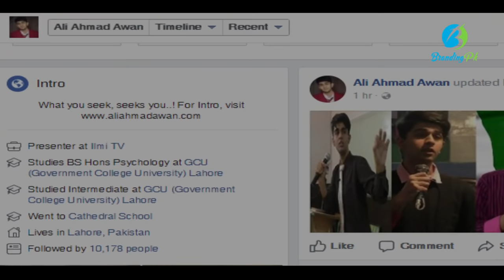Ali Ahmad Awan - A Young Pakistani Social Media Activist & Motivational Speaker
Ali ahmad awan is a young Pakistani Social Media Activist and Motivational Speaker.

Never miss a story! 🔔 Stay updated!

He strongly influences youngsters and urges them to excel.
Ali has a keen interest in Psychology.

His father, Mohsin Nawaz, is a visually disabled person.

But his disability didn’t pose any hindrance to become a TV and Radio Host.

And this was the thing which gave an adrenaline to Ali, to do something out of his comfort zone.

Ali used to attend different Workshops to increase the scale of his learning.

He has a handful of videos to inspire and motivate his viewers.

He says he had an option to entertain others through his videos but he chose to make life skills in an entertaining style.

Ali has a huge fan following on his Facebook account with the number of followers over 10,000.

He was also invited by Mayor of Lahore, Mubashir Javed, for his encouragement.

Ali has a Best Young Social Media Activist Award to his name which is quite an achievement in such a young age.

 "If you realized how powerful your thoughts are, you would never think a negative thought"  Ali Ahmad Awan

Ali Ahmad Mohsin Nawaz vlog trainer Social Media Activist
Young Pakistani Motivational Speaker Social Pakistan Inspirational Video Motivational Video